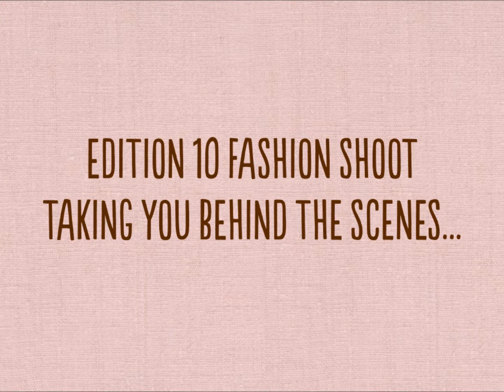Your Hunter Valley Wedding Planner Edition 10 Fashion Shoot - Picnic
The fashion shoot for Your Hunter Valley Wedding Planner magazine Edition 10 was set at Walka Water Works. We're excited to bring you this stop motion clip, showcasing retro, vintage and chic fashion.

Grab a copy of Edition 10 at all good Newsagents and Borders Bookstores Australia wide to see this amazing fashion shoot in more detail.